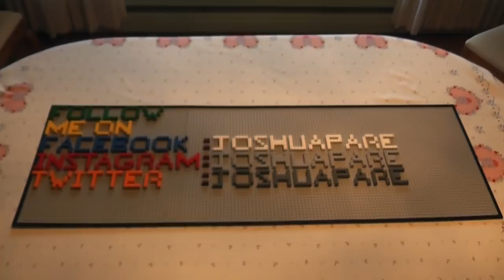Call of Duty Ghosts Every Multiplayer Map KEM Strike Care Package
so for the michael myers special carepage i had to mute that part cause of the copyright song which is the halloween theme so yeah

in this video u will see every type of special kem strike carepackage in every map even the dlc ones